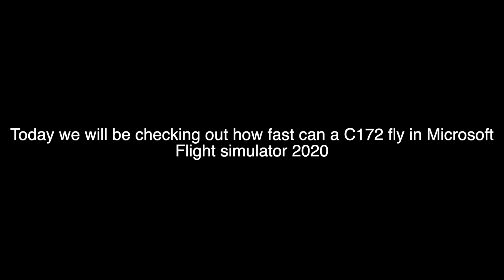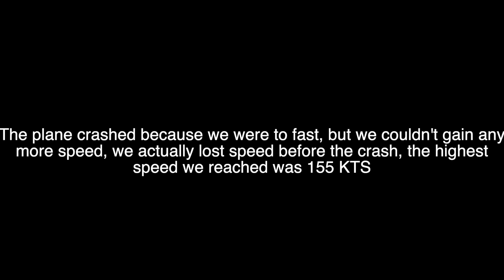How fast can a C172 fly???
MSFS 2020,
Flying a C172 in Microsoft flight simulator 2020,
How fast can a C172 fly in Microsoft flight simulator 2020